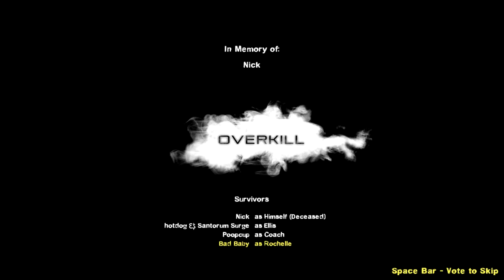Left 4 Dead 2 - Goon 4 Dead Custom Map Night - Overkill Map 3 and 4 Finale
Let's check out this custom Left 4 Dead 2 campaign, Overkill! It promises deadly neurotoxin!